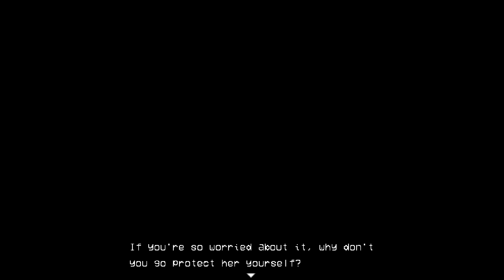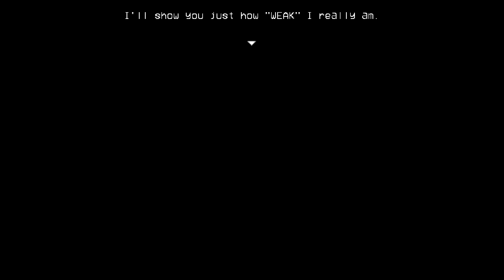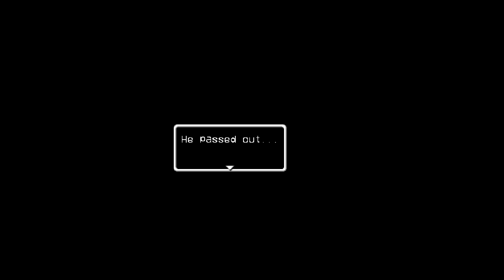Lisa: The Joyful #1 - Znowu bierzemy tabsy ᕕ( ᐛ )ᕗ | RPGVeir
Lisa the Joyful po polsku, Buddy, Veir Lisa the Joyful, gramy Lisa the Joyful, psychologiczna gra rpg, Veir zagrajmy
^Zignorujcie to (´┓`)

Powracam do Lisy po dwóch latach od zakończenia poprzedniej części. Lisa the joyful jest kontynuacją cierpienia. Tym razem wcielamy się w Buddyego - córkę Brada, która po przedawkowaniu narkotyków postanawia podbić świat Oathe.

Przetłumaczony opis gry poniżej

Lisa jest ekscentrycznym sidescrollowym RPG osadzonym w postapokaliptycznym pustkowiu. Gra przedstawia świat pełen wstrętu i moralnej destrukcji. The Joyful jest kontynuacją historii.
║ ▼ Credits: ▼
    ★ Moje Wsparcie ★

Hatoris
Rain
Ildefonsskrzypifurtka
Kameleon
Żabeł
[CENZURA]
MamAnaś
Ran uwu
Arisa
Nessa